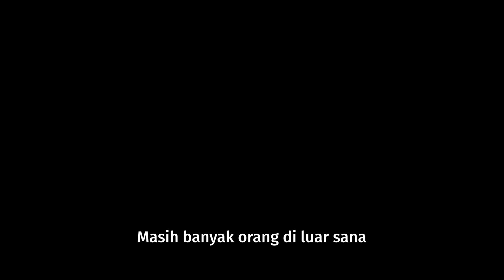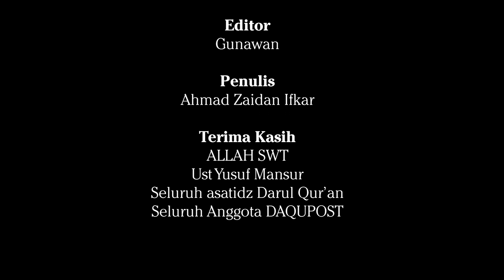SHORT FILM DOKUMENTARY SANTRI